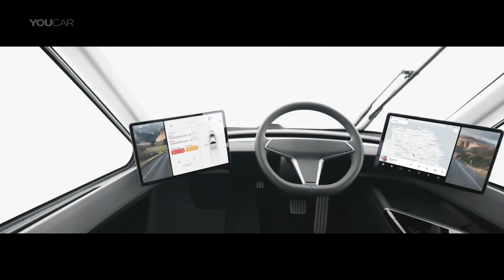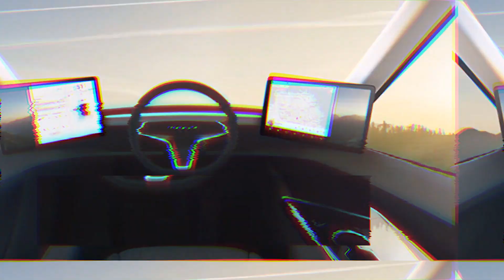How Tesla Semi Will Completely Change The Trucking Industry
In this video, we breakdown How Tesla Semi Will Completely Change The Trucking Industry.